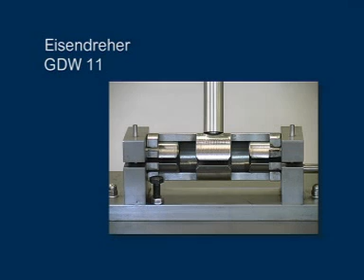Eisendreher GDW 11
Der Hand-Eisendreher GDW 11 wird zum gegensinnigen Verdrehen von Flacheisen 20 x 6 mm für die Herstellung von Ziergittern und Ziertüren eingesetzt.
Das Flacheisen wird mit dem Eisendreher jeweils um 90 Grad verdreht. Bei der Verdrehung ist die Länge eines Abschnittes durch die Konstruktion festgelegt. Der feststehende Abschnitt beträgt 100 mm. Der nächste Abschnitt ist variabel und wie an einem Anschlag eingestellt.